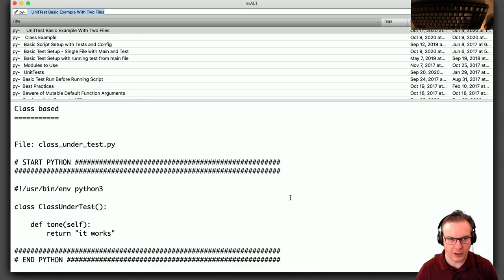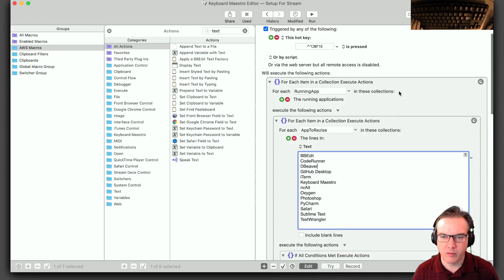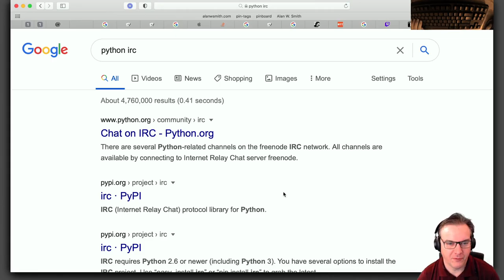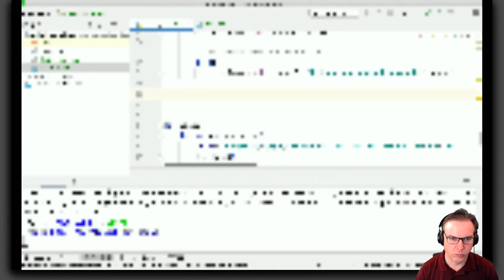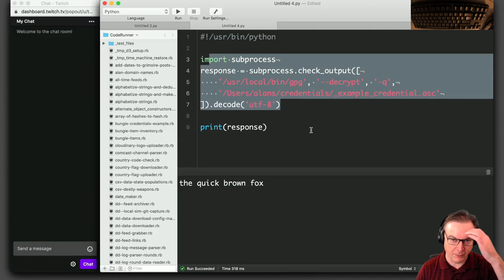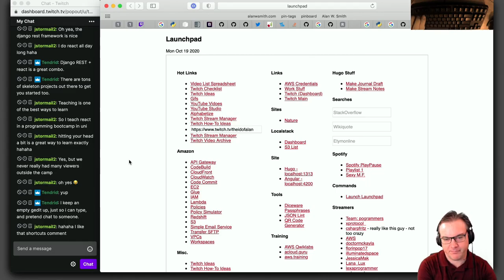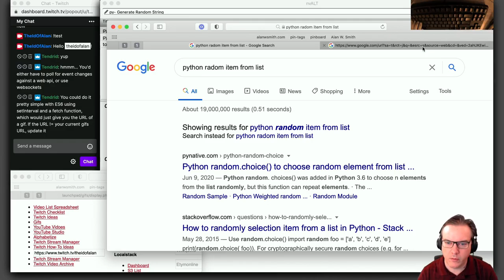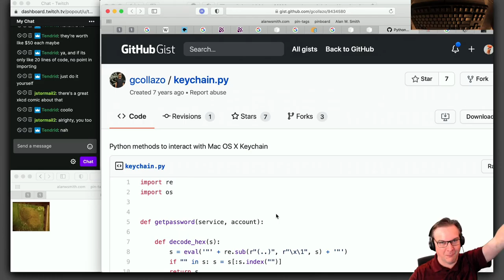Automatic Window Resizing - Hiding Passwords for Streams - Building A Twitch Bot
- 00:00:00 - Using Keyboard Maestro to automatically resize windows for streaming with and without chat

- 00:41:00 - Using Keyboard Maestro to setup an alarm that goes off if I start to type my password on stream

- 00:51:00 - Building a basic Twitch bot. (Thanks to Tendrid) for pointing me to TwtichIO